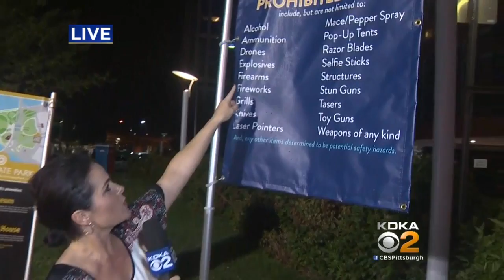Tight Security Expected At Downtown Fourth Of July Celebrations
The City of Pittsburgh is getting ready to host the area’s largest Fourth of July celebration, and this year, you can expect security will be tight; KDKA’s Kym Gable reports.